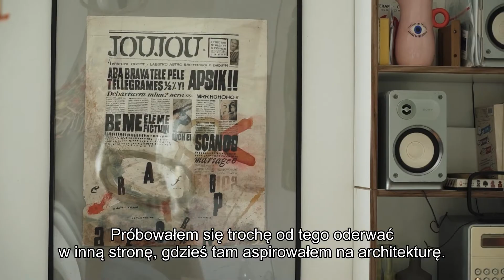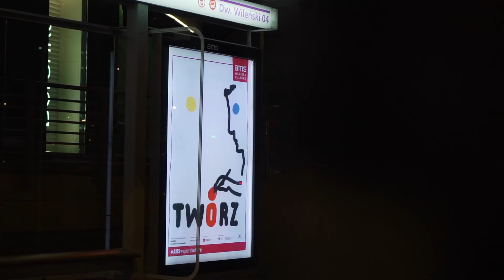A Ty kim jesteś w pracy? Piotr Młodożeniec w Galerii na Skrzyżowaniach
GALERIA NA SKRZYŻOWANIACH to czasowa galeria, prezentująca prace wybitnych twórców plakatu różnych pokoleń i tradycji wizualnych, dla której przestrzenią wystawienniczą są wiaty warszawskich przystanków komunikacji miejskiej.

Chcemy zainspirować i dodać odwagi przechodniom w procesie „budowania siebie na nowo” oraz przypomnieć, że kultura i sztuka mogą dawać wsparcie w tym procesie. Jak zauważa w dwutygodniku.com Klara Czerniawska: „Od lat powtarza się, że plakat jako forma komunikacji graficznej zestarzał się. (…) Z drugiej strony, nadal pozostaje najbardziej demokratycznym medium – czymś, co absolutnie wszyscy są w stanie przyjąć jako sztukę. Jest prawdziwie uniwersalny i ponadczasowy, łączy w sobie to, co najlepsze w myśleniu malarskim, graficznym, ale i lingwistycznym. Charakteryzuje się obowiązkowym zastosowaniem metafory, skrótu, humoru, i dzięki temu jest soczewką, w której skupiają się zainteresowania epoki”.

Osią projektu jest syntetyczne, artystyczne ujęcie problematyki pracy i tego, co się z pracą współcześnie wiąże, dotykając pośrednio lub bezpośrednio każdego z nas – trudu, niepewności, kryzysu i przetrwania. Chcemy w ten sposób, w tym trudnym czasie, zainspirować i dodać odwagi przechodniom w procesie „budowania siebie na nowo”, przypomnieć, że kultura i sztuka mogą dawać wsparcie w tym procesie, ale też odzyskać znaczenie plakatu artystycznego w przestrzeni publicznej i społecznej, nawiązując tym samym do najlepszych tradycji Polskiej Szkoły Plakatu.

Dopełnieniem projektu są cztery podcasty, w których uznani eksperci nadają prezentowanym pracom szerszy społeczno-kulturowy kontekst. Zapraszamy!